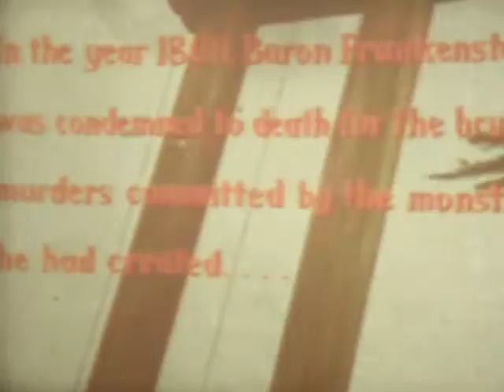revenge of frankenstein super 8